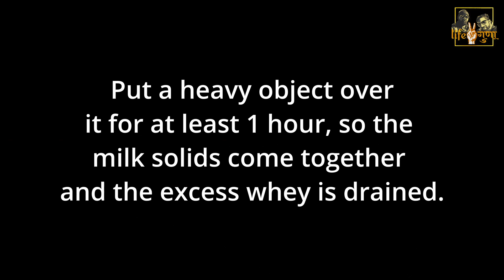Carlo Rossi wine | Carlo Rossi California White Wine | Paneer Masala | how to make paneer at home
Carlo Rossi California White Wine, a recent smooth addition in one of the India's finest whisky manufacturer brand's portfolio. If you are a wine lover then don't miss out on this wine review.

Also, do try this recipe and let us know how was your experience.

Cheers!!!

Navigation:
00:00 Intro
00:24 Disclosing the brand (Carlo Rossi California White Wine)
00:30 About the brand
01:43 Making the chakhna (Homemade masala paneer)
04:20 Tasting the chakhna
06:05 Opening and pouring the wine
06:25 Explaining the Wine Tasting Etiquette
10:36 Tasting the wine
11:27 Conclusion
14:23 Closing

The purpose of this channel is not to support or encourage underage drink but to provide knowledge of the products we consume. This channel is to strictly entertain and inform people about products available in the market. We are strictly against underage drinking and do not support it all. You must be of the legal drinking age to access the contents of this video. The opinion being delivered in the video it's personal.

california white wine
wine
white wine
wine tasting
carlo rossi wine review
wine
carlo rossi
carlo rossi california red wine review
carlo rossi sweet red wine review
carlo rossi test
zdradliwe carlo rossi
carlo rossi sangria
red wine
wine
white wine pairing
red wine
lil peep white wine
white wine lil peep
white wine in a witherspoon
when to bottle white wine
how to make a white wine fire
how to make seafood pasta with white wine sauce
carlo rossi
wine review

homemade paneer
paneer
paneer,paneer recipes
paneer recipe
paneer masala
paneer recipes
paneer recipe
paneer masala
how to make paneer butter masala
how to make paneer tikka masala at home
how to make tasty paneer malai masala
paneer masala recipe
paneer masala dhaba style
butter paneer masala